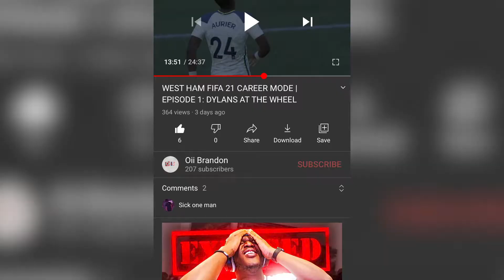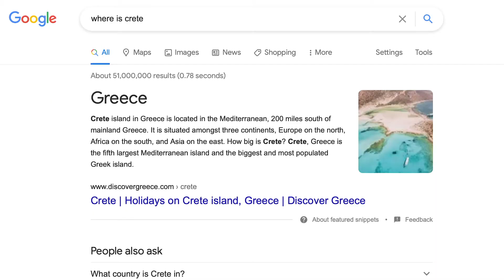TOP 5 THINGS THAT ARE BETTER ON HOLIDAY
Here are the Top 5 Things that are Better on Holiday!

Since we haven't been able to go on any holidays for over a year, why not bring back some memories and feelings that we all miss!